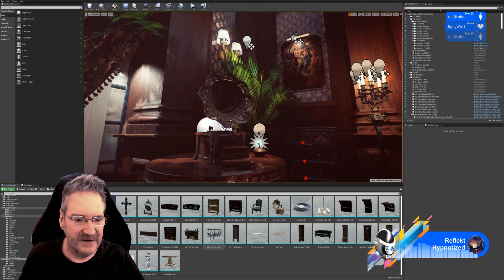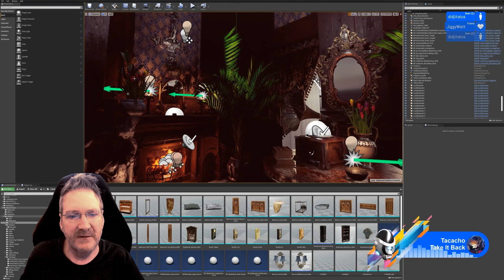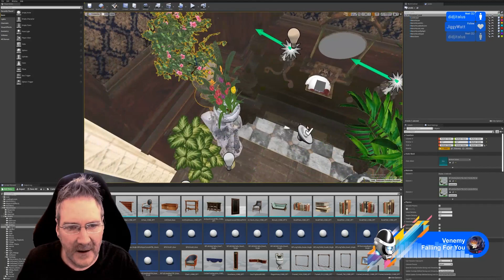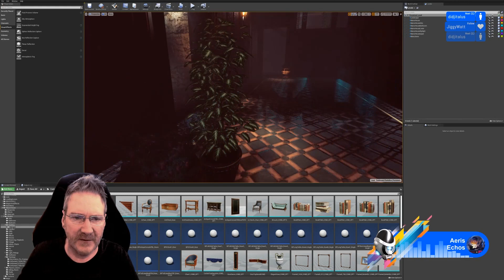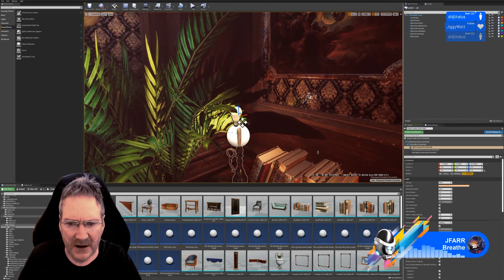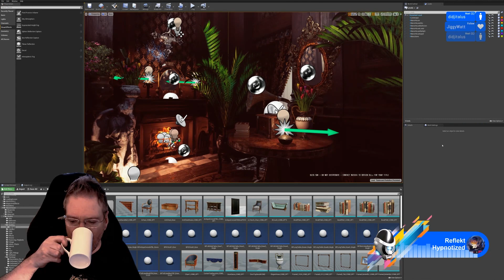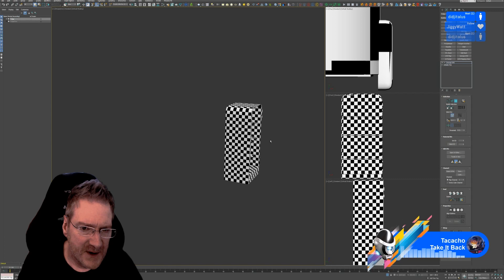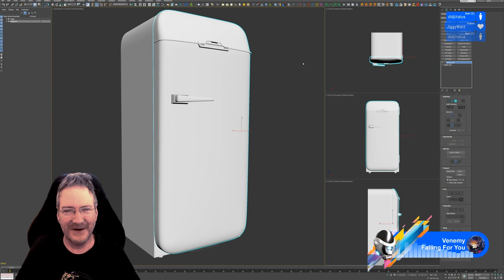UE4 - Developing The House In The Hollow Game - Part 98